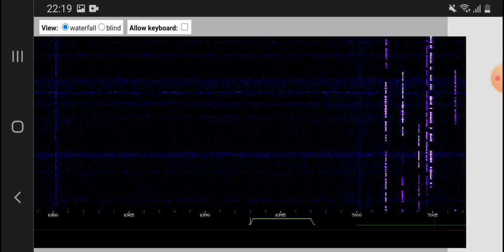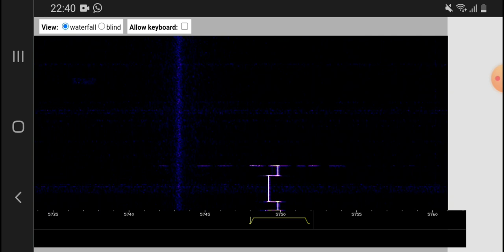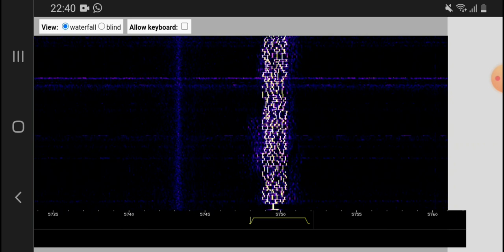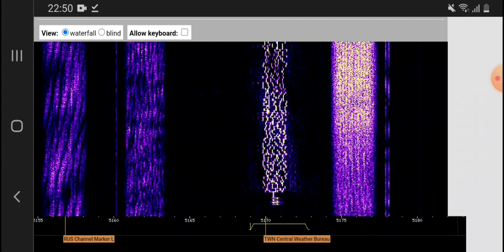Russian Modem FSK 5x16 | 15.12.2022